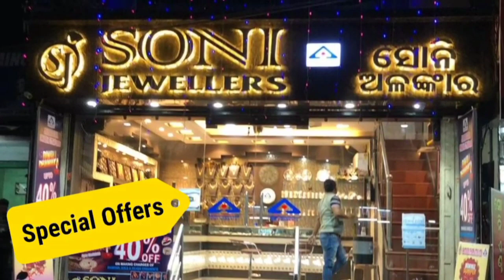ମାରୱାଡ଼ିପଡ଼ା ପୋଷ୍ଟ ଅଫିସ ଗଳିରେ ଜଣେ ବ୍ୟକ୍ତିଙ୍କ ଘରେ ପଶି ଚୋରି; ଥାନାରେ ଏତଲା